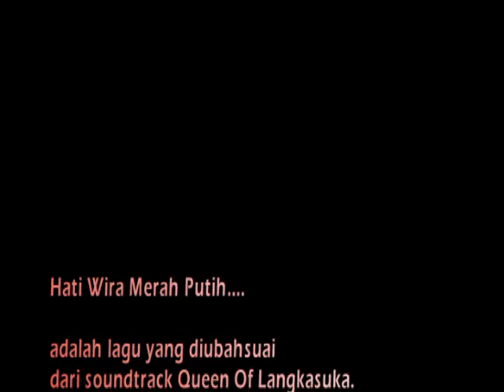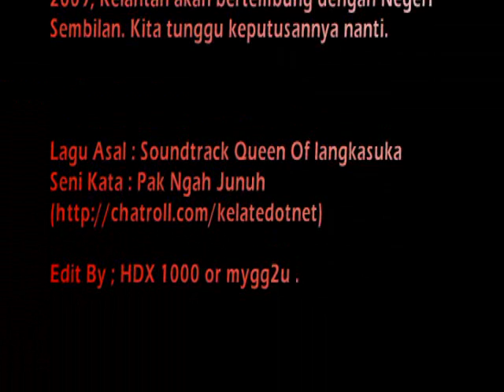Piala Malaysia 2009 - Final (Hati Wira Merah Putih)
Hati Wira Merah Putih.

adalah lagu yang diubahsuai
dari soundtrack Queen Of Langkasuka.
Lagu ini dibuat khas sempena kejayaan
Pasukan Bola Sepak Kelantan Mara ke final
Piala Malaysia 2009. Setelah menunggu 39 tahun
iaitu sejak tahun 1970, Kelantan akhirnya
berjaya melangkah ke final. Dan pada 7 November
2009, Kelantan akan bertembung dengan Negeri
Sembilan. Kita tunggu keputusannya nanti.

Lagu Asal : Soundtrack Queen Of langkasuka
Seni Kata : Pak Ngah Junuh